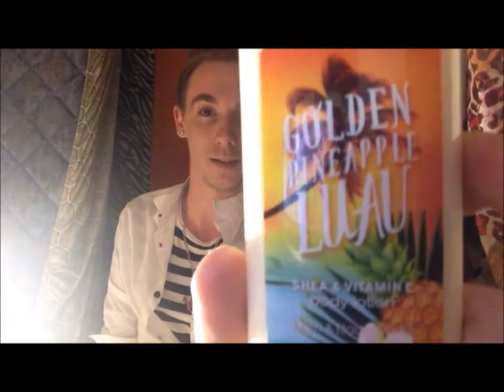BATH & BODY WORKS $3 SOAP SALE HAUL SPRING 2016!